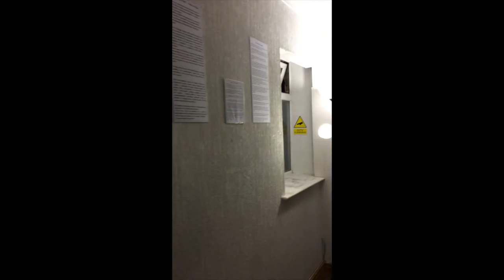galleon Grill exhibition 3428 vid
An art exhibition by James Loy. Held at the Galleon Grill, Topping St, Blackpool. 05 -30 September 2015. Ten paintings from the collection of "It's a Dog's Life - Rich or Poor." Early works showing 'Hugo' the dog at a shop, in the park, on the tiles, at a gallery and amongst spirits. Also a selection of rich and stray dogs from Thailand, at a gallery and amongst spirits. All works are acrylic on canvas painted between 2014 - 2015.